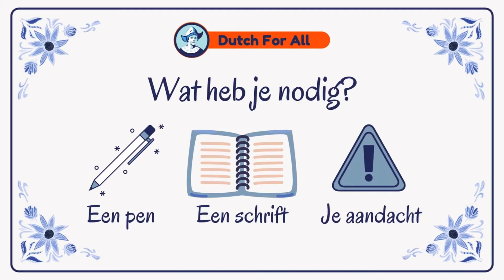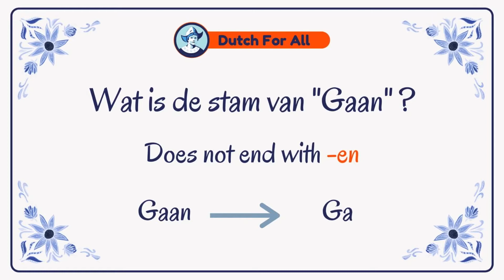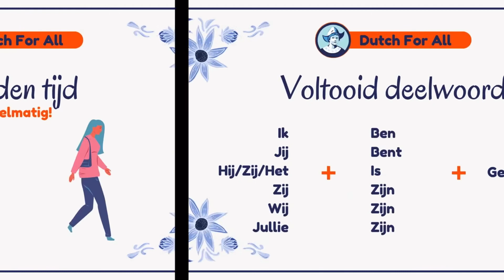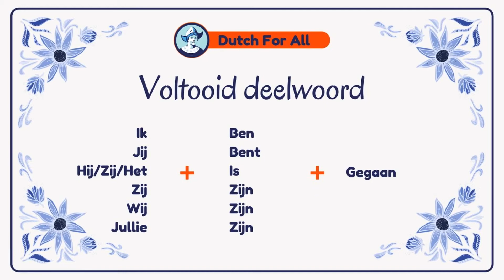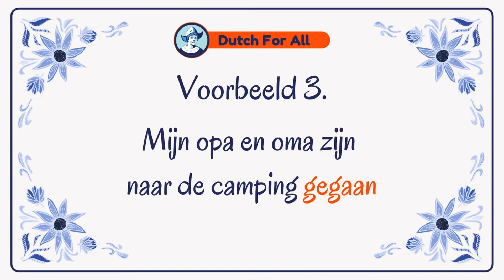Learn The Verb “To Go” in Dutch! | Dutch Classes For Beginners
Hey there, Dutch learner!

In this video: Learn The Verb “To Go” in Dutch! | Dutch Classes For Beginners | Dutch For All

I always say; If you study a handful of verbs and combine it with a list of vocabulary, you can speak the Dutch language (or any language, really!) more than you could imagine. That's why in this lesson we will teach you the verb "Lopen" in Dutch. Every Friday we will be uploading a video breaking down a new dutch verb. At the end of the ride, you will be able to speak Dutch thankfully to these Dutch verbs!

About Dutch For All:

Dutch For All is a YouTube channel created to help people like you learning Dutch. In these short videos, you will get to learn the Dutch basics in no-time! Best of all? It is made by volunteers and completely free!

Is there a specific topic you would like us to cover in these YouTube classes? We read them all and value your input. Together we will make learning Dutch easy and enjoyable.

Groetjes,

Team Dutch For All